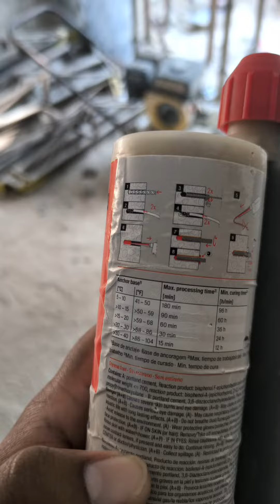Fischer Injection Mortar Use | കോൺക്രീറ്റിൽ കമ്പി ഡ്രിൽ ചെയ്ത് കയറ്റുമ്പോൾ ഈ chemical ഉപയോഗിക്കുക